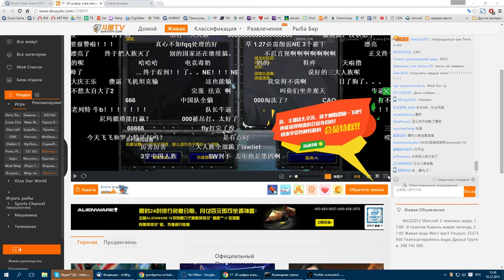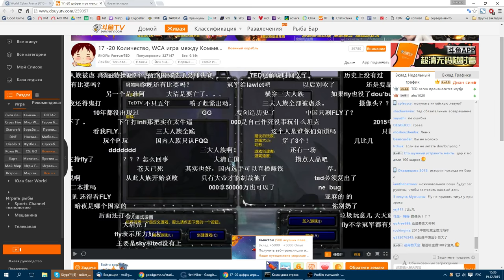LaWLiet vs TH000 PLAYOFF World Cyber Arena 2015